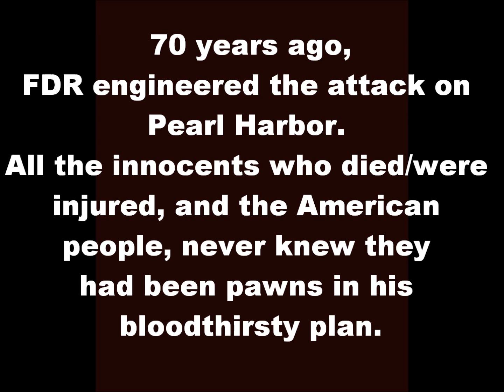PEARL HARBOR - FDR's AMERICAN ATROCITY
FDR let Pearl Harbor happen for his agenda